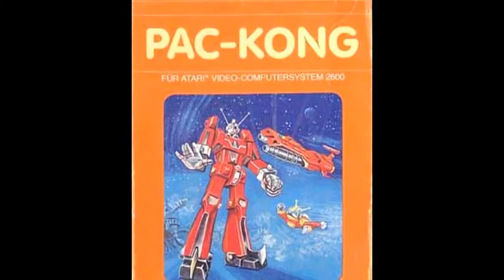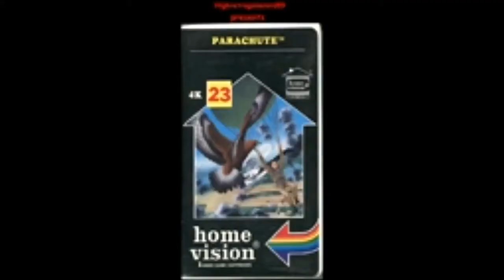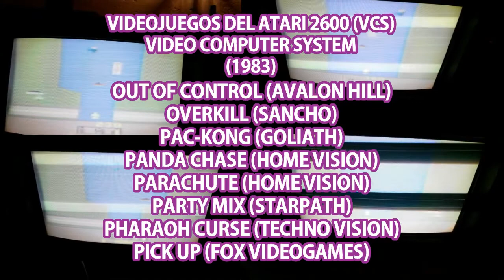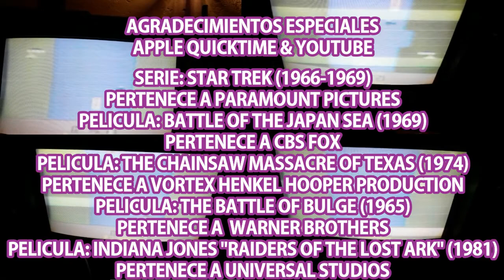ATARI 2600 (VCS) CAPITULO 56)HORROR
HORROR ES EL SENTIMIENTO PROVOCADO POR POR ALGO TERRIBLE O HORRORIFICO, EN EL ATARI 2600 SE AGREGO EL GENERO DE HORROR QUE SE CARACTERIZA POR LA FICCION DE LOS ELEMENTOS Y EXPERINCIAS FANTASMALES O PARANORMALES. BIOGRAFIA DE HENRY WILL IV.

VIDEOJUEOS DEL ATARI 2600 (VCS) (1983)

OUT OF CONTROL (AVALON HILL)
OVERKILL (SANCHO)
PAC-KONG (GOLIATH)
PANDA CHASE (HOME VISION)
PARACHUTE (HOME VISION)
PARTY MIX (STARPATH)
PHARAOH CURSE (TECHNO VISION)
PICK UP (FOX VIDEOGAMES)

VIDEO DOCUMENTAL AÑO 2015
DETALLES:
AUDIO Y VIDEO: MOV
PESO: 483 MEGAS
DURACION: 12 MINUTOS
AÑO: 2015.